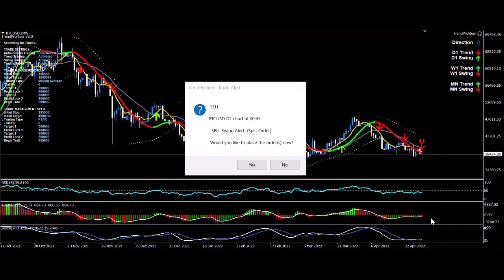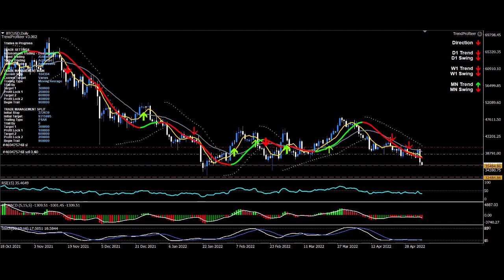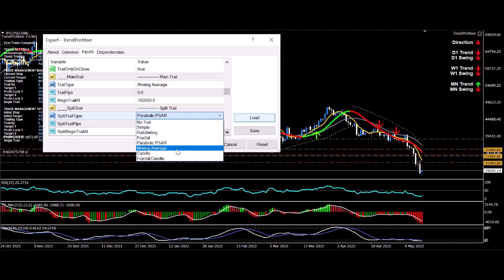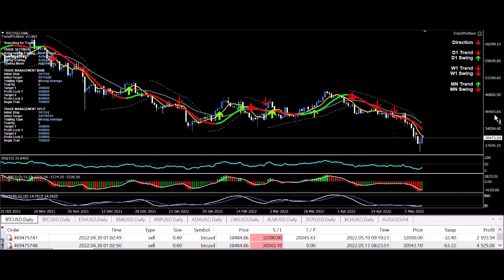Bitcoin USD Trading Demo - Trend Profiteer BTC/USD Demo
Everyone wants to know what the big guys (The Whales) are doing. We all want to know what makes them so good at generating massive crypto returns. And we want to know how the institutions use Quantitative Traders (or Quants) to extract millions from the market.

Well, today you can steal this trader's proven trading strategy and use it to potentially bank thousands of pips more than you normally would. And not only will you learn his secrets, you'll get the Trend Profiteer trading template he uses for consistently taking big winners.

What's covered today:
How to power trend big profits
How to power swing maximum returns
How to be a genuine crypto profiteer

And if you want, you can even download his own Quant and do it all. Automatically.